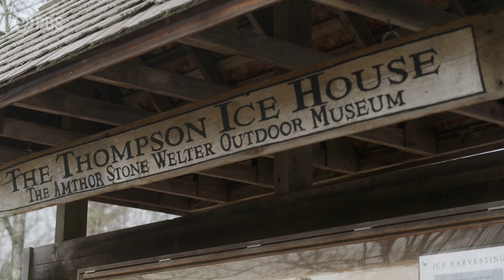Ice Harvesting in Maine is Under Threat with Rising Temps | America Outdoors with Baratunde Thurston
Ice harvesting in Maine goes back generations, used by fishermen, farmers and regular people as a substitute for powered refrigeration. But how is ice harvested and stored? To find out, Baratunde visits The Thompson Ice House in South Bristol, Maine. It's a way of life that faces pressure from rising temperatures which can impact how thick the ice is, and how long it can be stored. The Ice House was recognized by the National Historic Register in 1974, and is thought to be the only commercial ice house on the register to continue to store harvested ice in the traditional method.

AMERICA OUTDOORS with BARATUNDE THURSTON
The series returns with a brand-new season as the best-selling writer, podcaster and comedian Baratunde Thurston travels the country to uncover our complex relationship with the outdoors. From biologists saving snapping turtles to BIPOC mountain bikers, Baratunde meets a fascinating cast of characters with one thing in common: a passion for being outside.